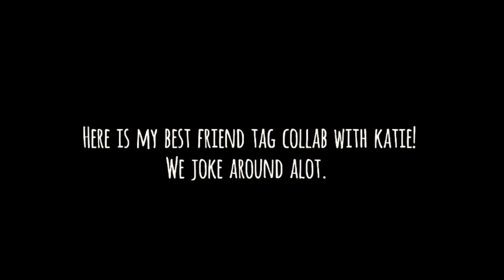Beanie boo best friend tag 🌈😜